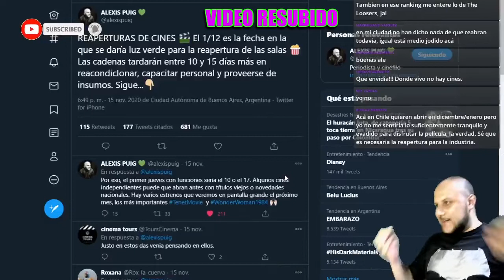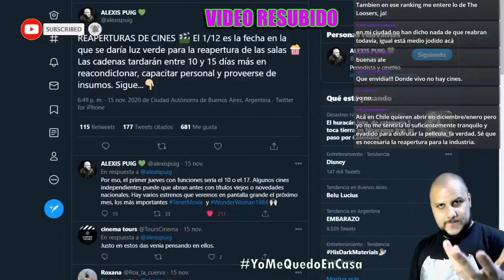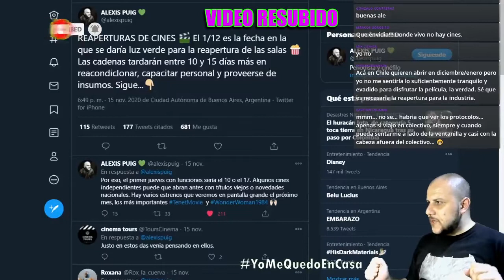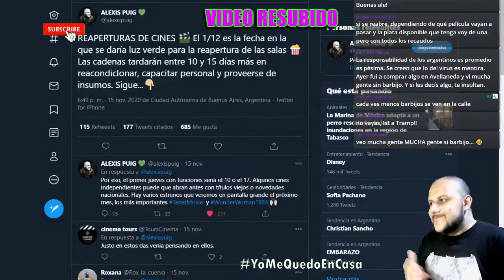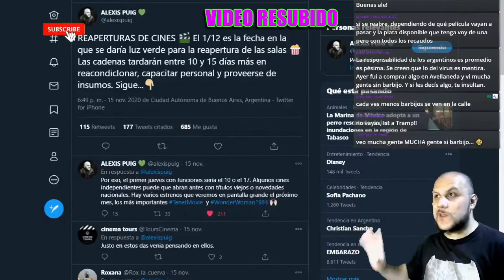REAPERTURA de los CINES ARGENTINOS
Es una alegría para muchos, sobre todo para la industria.

Sin embargo los que disfrutemos de esta comodidad tenemos que respetar los protocolos, porque la pandemia no ha terminado aún.